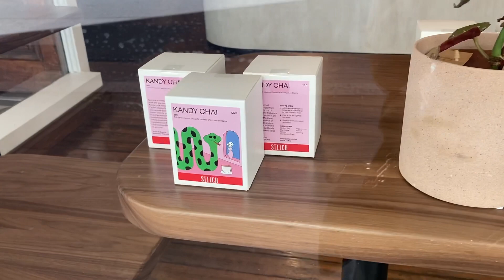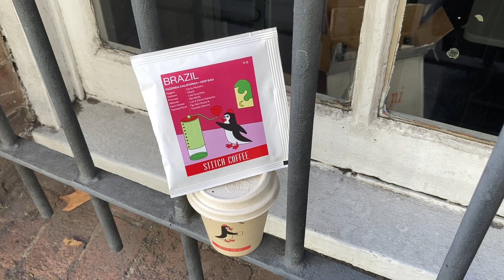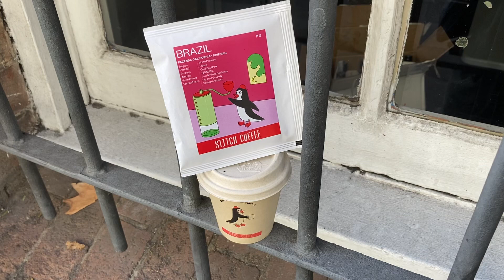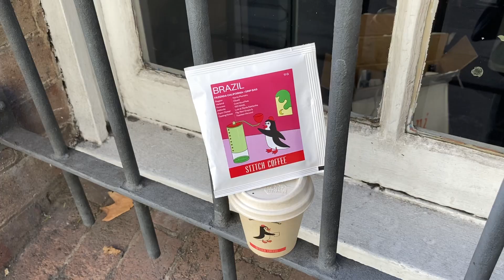락다운 산책- 브로드웨이 stitch coffee